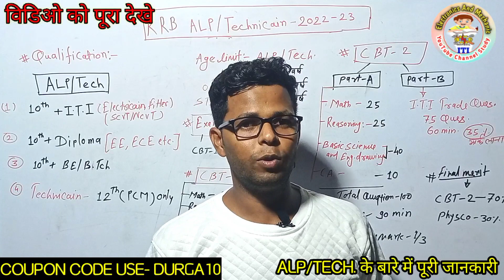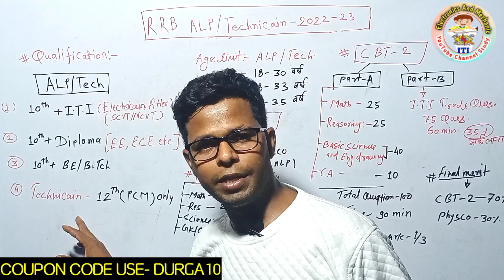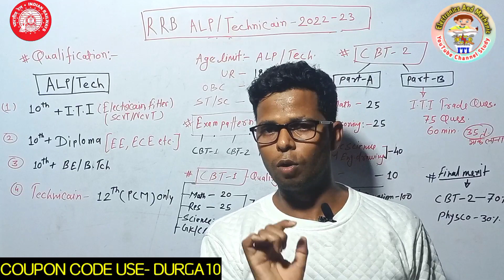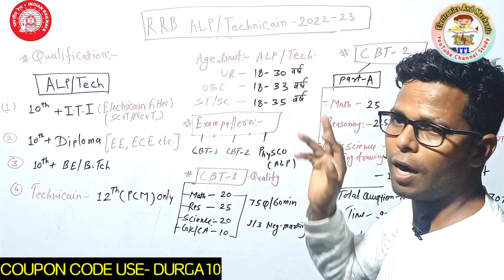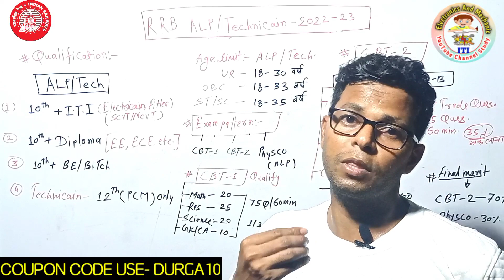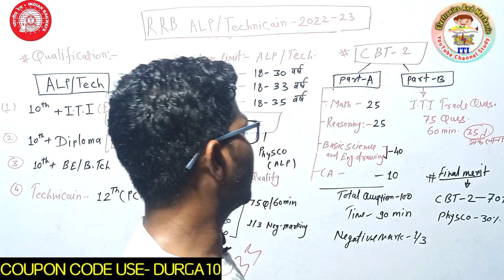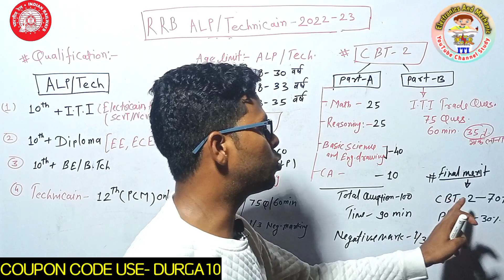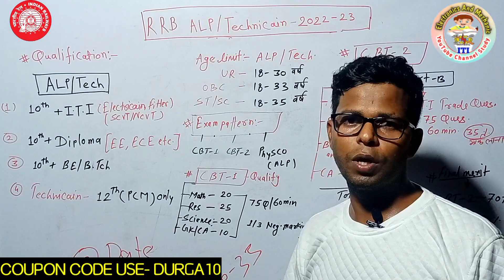🤗 लो खुश खबरी|Alp Vacancy 2022 |Rrb Alp New Vacancy 2022|Alp New Vacancy 2022-23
🤗लो आ गया नोटिस|Alp Vacancy 2022 |Rrb Alp New Vacancy 2022|Alp New Vacancy 2022-23

YouTube seach keywords

 Alpsalary2020
locopilotsalarykitnihotih
alp ki salary kitni hoti h
alpmesalarymesalarykitnamiltah
technician ki salary
technician me valo ki salary kitni hoti h
technician me kitna payment milta h
Alp valo ko kitna payment milta h
loco pilot ko kitna payment milta h
technician salary in indian railways
alp vacancy
loco pilot job vacancy 2022
loco pilot upcoming vacancy
loco pilot vacancy 2022 in hindi
alp technician vacancy 2022
railway loco pilot vacancy
loco pilot jobs
loco pilot new vacancy 2022
loco pilot upcoming vacancy 2022
rrb alp upcoming vacancy
indian railway loco pilot vacancy 2022
railway loco pilot vacancy 2022
new alp vacancy
indian railway alp vacancy 2022
railway technician post name list
indian railway technician
assistant loco pilot vacancy
loco pilot jobs 2022
rrb loco pilot vacancy
loco pilot apply online
loco pilot new vacancy
iti loco pilot vacancy
railway job loco pilot
railway loco pilot apply online
assistant loco pilot new vacancy
2022 loco pilot vacancy
railway recruitment
train engineer
railway jobs 2022 for 12th pass government
konkan railway recruitment
rrb staff nurse recruitment 2022
indian railway jobs 2022
rrb railway recruitment 2022
swr jobs
southern railway recruitment 2022
train jobs
ntpc vacancy
rpf new vacancy 2022
free job alert 2022 railway

@SK jha
@Navin kumar singh
@Navin kumar singh
railway jobs for 12th pass

north central022
ticket collector vacancy 2022
northern railway recruitment 2022
railway police recruitment 2022